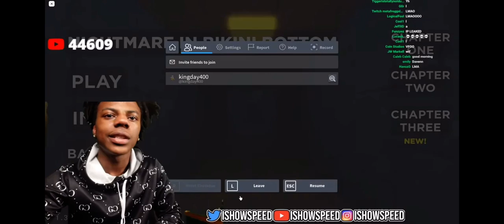iShowSpeed FUNNIEST Jump Scare!